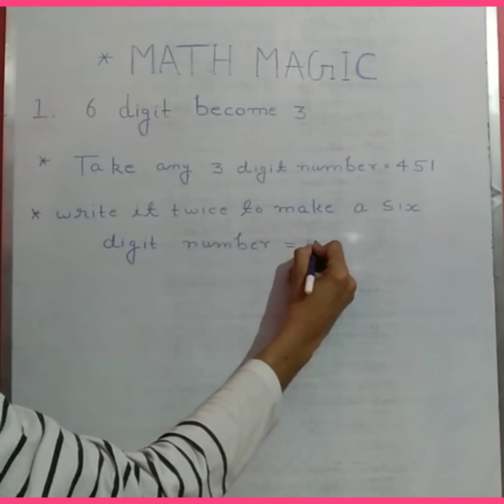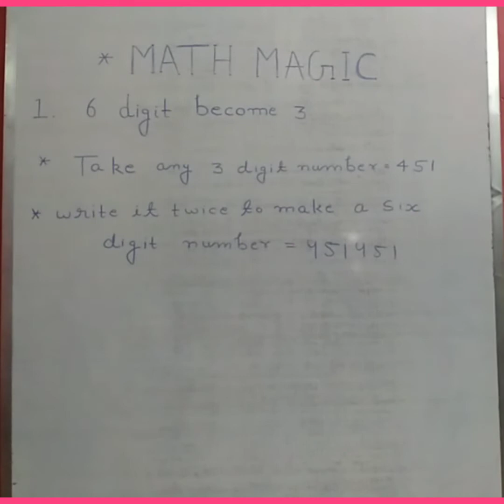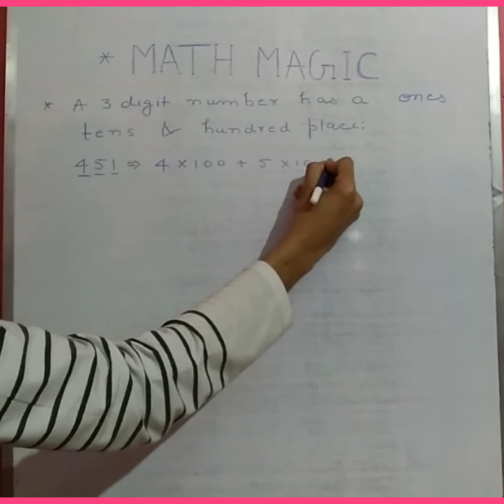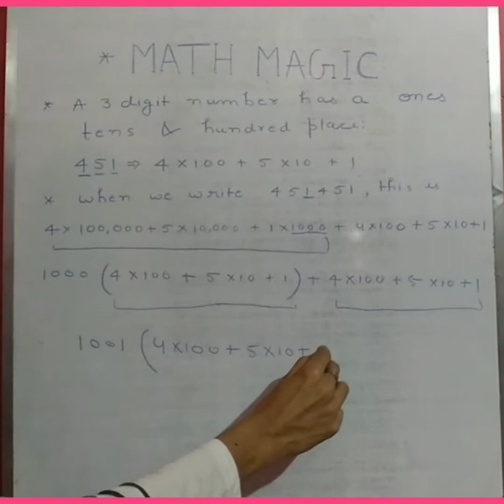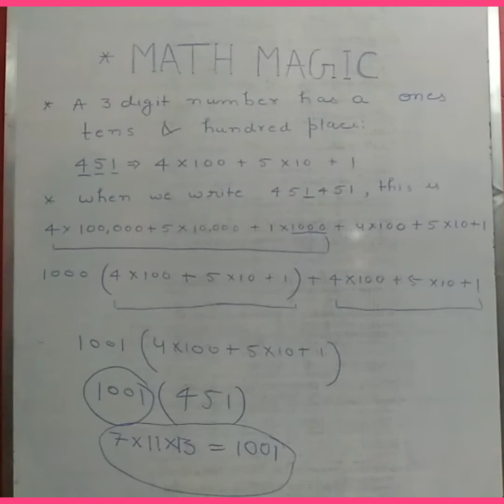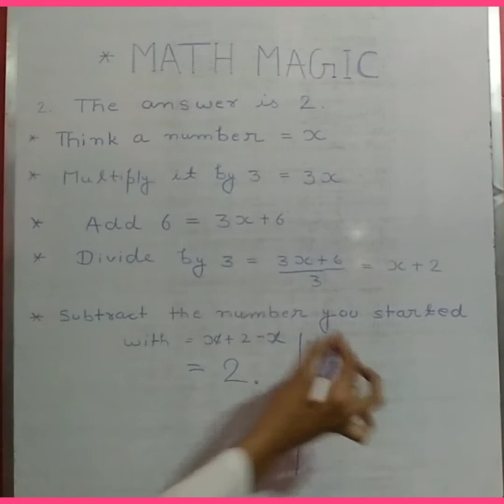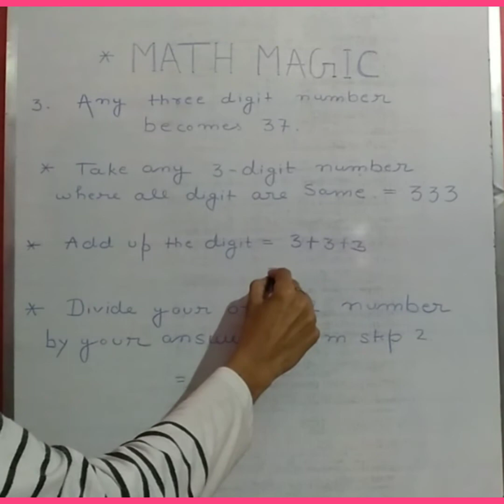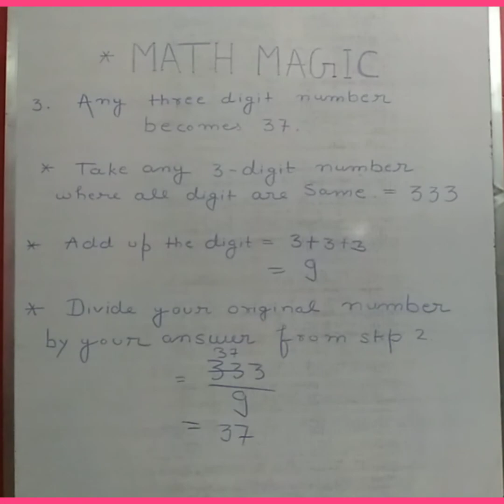Math trick ।। math fact।। math magic।। गणित का जादू ।।